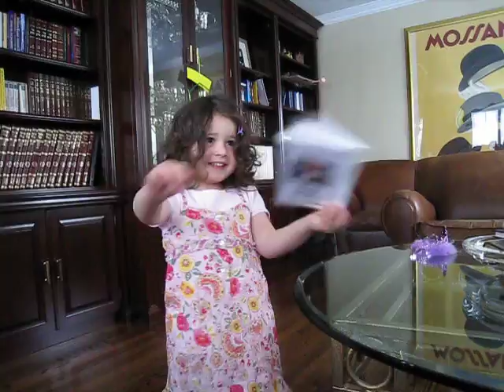Mimi's Mothers Day Song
Mimi Feinberg sings a mothers day song